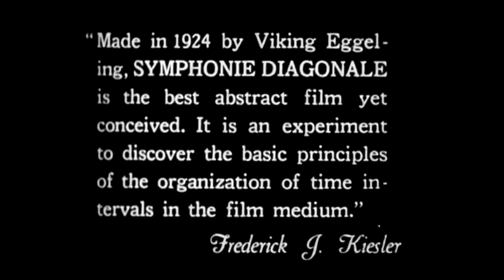Sinfonia Diagonale (1924) Viking Eggeling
_*Sinfonia Diagonale*_ è un film sperimentale realizzato dall'artista svedese *Viking Eggeling* ed è considerato uno dei capolavori del cinema astratto. Eggeling aveva cominciato le sue ricerche al fianco di *Hans Richter* , ma l'amicizia tra i due artisti si trasformò ben presto in antagonismo. _*Sinfonia Diagonale*_ fu proiettato per la prima volta in pubblico a Berlino il 3 maggio 1925, Eggeling però non presenziò alla proiezione, poiché ricoverato in ospedale gravemente malato, si spense poche settimane dopo.